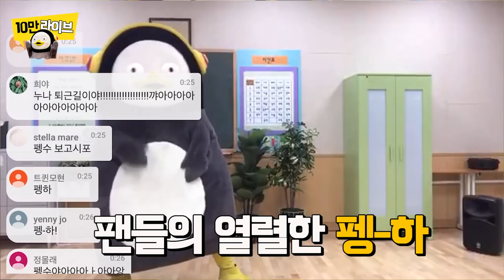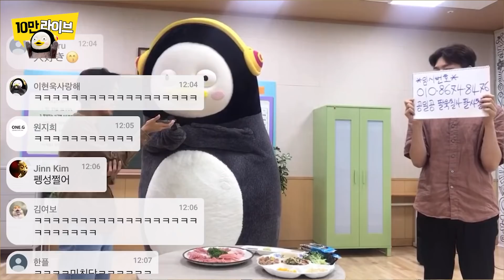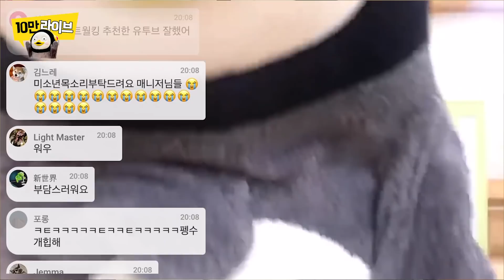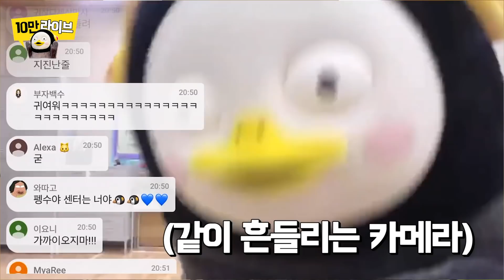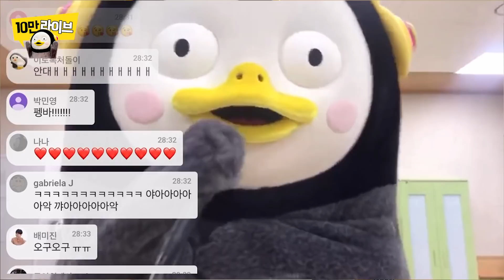이제야 공개하는 추억의 10만 라이브 (feat. 깔끔진행 펭MC)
우리 친구들을 위해
일요일 밤에 올립니댯 펭펭